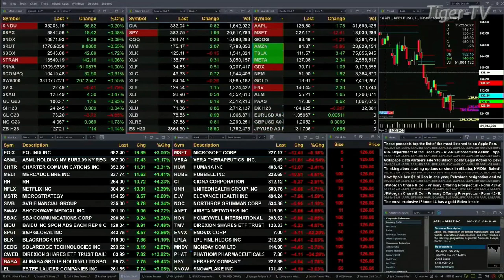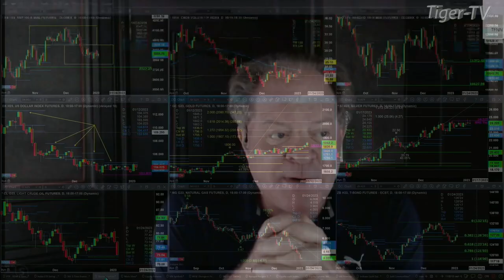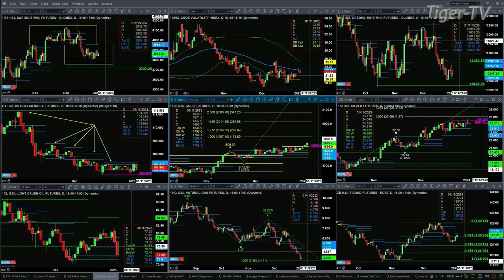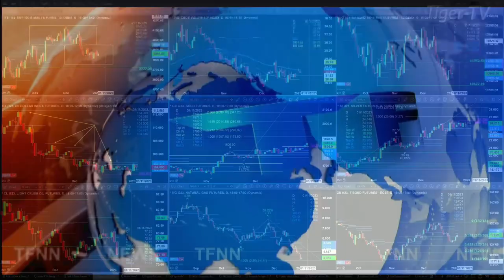January 4th, 1PM ET Market Update on TFNN - 2023